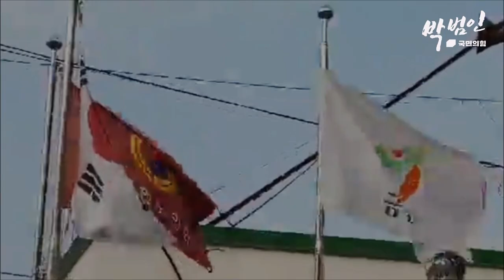제8회 지방선거 금산군수후보 박범인과 함께 영상